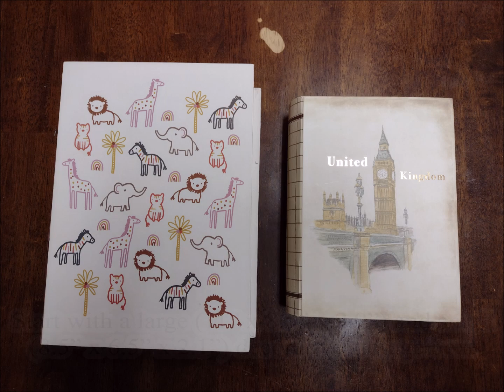Yard Haunt/Halloween Prop How-To: Possessed Angel Figurine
In 2023, I was commissioned by a local theater to serve as a consultant and prop builder for their production of "The Haunting of Hill House," which was based on Shirley Jackson’s novel. Being a fan of the books since I was a teenager, I jumped at the opportunity and spent several months creating a collection of items to decorate both the house depicted on the stage and the cemetery created in the lobby to greet patrons before they entered the theater. For this prop, I built a companion for the creepy doll with books prop to adorn the set’s bookshelf. The director wanted the angel to subtly spin during one of the scenes, so I attached it to a synchronous motor to achieve the effect. It was my first time creating a moving prop and, if I were to redo the project, I would elect for a larger item because the figurine proved too difficult to see from the back of the audience.